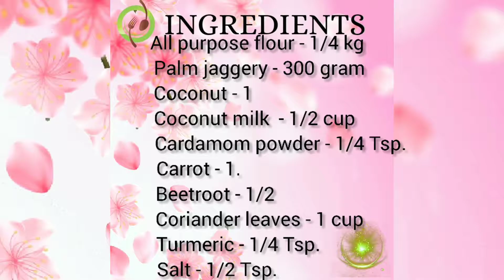SRILANKAN SWEET ROLL COCONUT PANCAKE in English